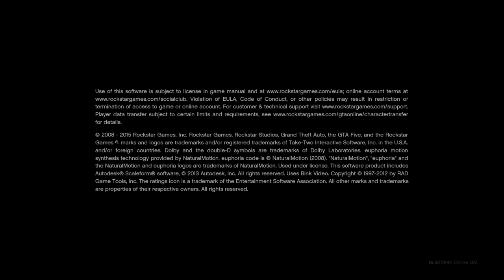Grand Theft Auto V [PS4] | Opening Logos, Loading Screen, and Character Switching ☆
Hey Guys! I give you the OFFICIAL Opening Logos, Loading Screen, and Character Switching for the 2013 Video Game: "Grand Theft Auto V"

By the Way, this Video was made to say Happy 10th Anniversary of the Release of Grand Theft Auto V/5!!! ☆ [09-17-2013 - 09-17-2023]